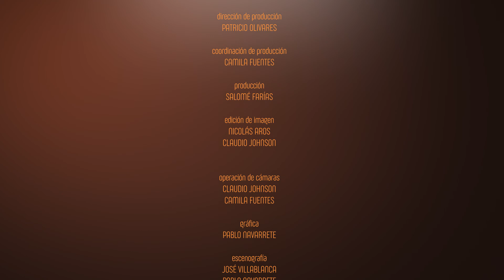Identidad - "ORACIÓN SINCERA" - ENZO ORELLANA - Episodio 103 - TV Nuevo Tiempo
¿Cuántas veces te ha llamado Dios y te has negado a escucharle? Hoy conoceremos a Enzo Orellana, su historia nos dejará en evidencia que Dios no se cansa de llamar a sus hijos y que está dispuesto a escuchar la oración que clama por ayuda.

📖🕯️ "Porque somos hechura suya, creados en CristoJesús para buenas obras, las cuales Dios preparó de antemano para que anduviésemos en ellas" ✨

🌟𝑷𝒐𝒓 𝒕𝒂𝒏𝒕𝒐, 𝒕𝒐𝒅𝒐 𝒆𝒍 𝒒𝒖𝒆 𝒎𝒆 𝒄𝒐𝒏𝒇𝒊𝒆𝒔𝒆 𝒅𝒆𝒍𝒂𝒏𝒕𝒆 𝒅𝒆 𝒍𝒐𝒔 𝒉𝒐𝒎𝒃𝒓𝒆𝒔, 𝒚𝒐 𝒕𝒂𝒎𝒃𝒊𝒆́𝒏 𝒍𝒆 𝒄𝒐𝒏𝒇𝒆𝒔𝒂𝒓𝒆́ 𝒅𝒆𝒍𝒂𝒏𝒕𝒆 𝒅𝒆 𝒎𝒊 𝑷𝒂𝒅𝒓𝒆 𝒒𝒖𝒆 𝒆𝒔𝒕𝒂́ 𝒆𝒏 𝒍𝒐𝒔 𝒄𝒊𝒆𝒍𝒐𝒔. 📖 𝑴𝒂𝒕𝒆𝒐 10:32 🕯️

📍Por las pantallas de la TV Nuevo Tiempo 📺 y por nuestro canal de 🔴Youtube NuevoTiempoChile 𝐝𝐞 𝐥𝐮𝐧𝐞𝐬 𝐚 𝐯𝐢𝐞𝐫𝐧𝐞𝐬 𝟐𝟐:𝟑𝟎 𝐡. 🇨🇱